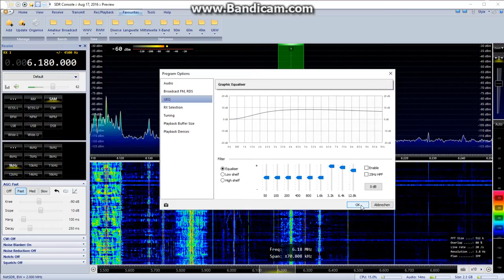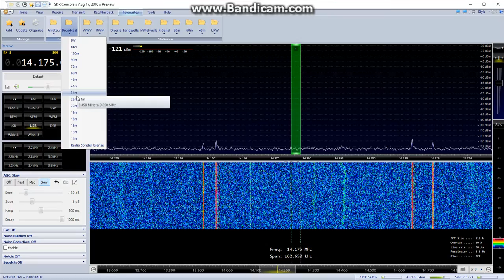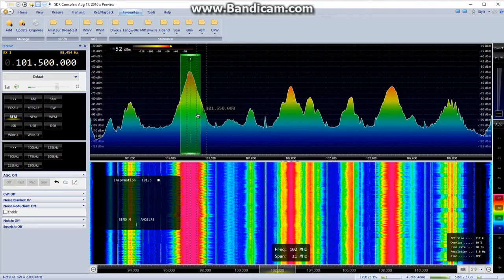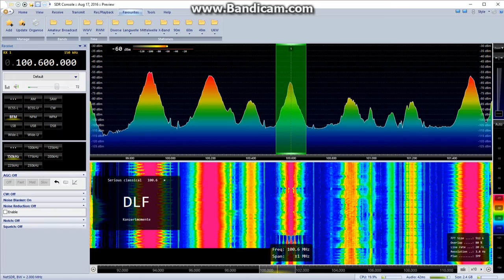NetSDR+ SDR Console V3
Play a bit with the NetSDR+ and SDR-Console V3